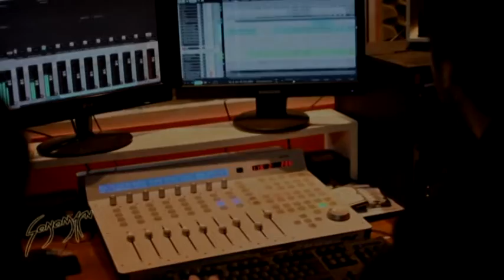C.A.A. - GISELA GUINDÓN - SHOW EN VIVO EN EL RESTÓ BAR EL PRÓXIMO VIERNES